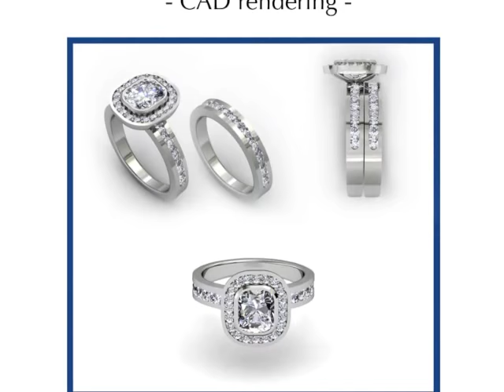Making An Engagement Ring | Watch As I Make Vanessa's Cushion Cut Engagement Ring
Making An Engagement Ring | Watch As I Make Vanessa's Cushion Cut Custom Engagement Ring

It's not only good karma, it makes you feel better, too.  :)

This is our signature Making of the Ring™ DVD service that we provide for clients.

In this video I custom make a cushion halo engagement ring in 14k white gold with .78 carat cushion cut diamond.

I focus on making white gold engagement rings and platinum engagement rings. Making a ring is my specialty. Teaching people how to buy an engagement ring is a passion, and giving insight into how to make a ring helps educate people on the behind the scenes process.

This cushion halo diamond ring is loved by its new owner  :)

All rings are handcrafted in our beautiful San Diego studio, although 70% of our clients are OUTSIDE of San Diego.
–– We work with clients Worldwide ––

All 5 Star Reviews From Past Clients, And We Earn Each One By Creating An Amazing Experience For You.

Have Your Custom Engagement Ring Made By Vanessa Nicole, an Award Winning Designer & Master Diamond Setter at Vanessa Nicole Jewels.  She is also the #1 Bestselling Author of 'The Perfect Custom Engagement Ring.'

Feedback From One of Vanessa's YouTube Viewers:
"I want to say that I love love love your youtube videos...and you helped me answer a huge lingering question that I had about halo rings...
I couldn't figure out why I absolutely LOVED some and hated others. And it all made sense when I watched your video about building the halo to fit the exact shape of the diamond, and setting the diamond low so that there can be 'seamless bling'...Yay!"
– Teckla Clay

Serving Worldwide | Studio in San Diego, California

➤ 70% of our clients are NOT local to San Diego.

We’ve created custom rings for clients in nearly every State in America + Australia, Switzerland, Tahiti, Canada, London, Hong Kong and more!

861 6th Avenue, Suite 715